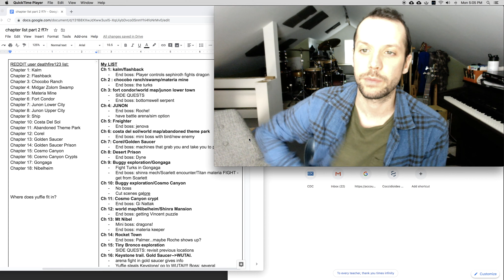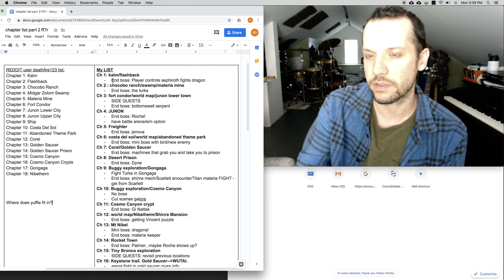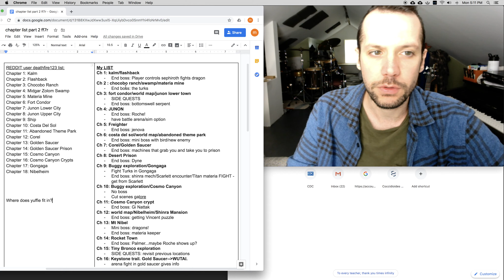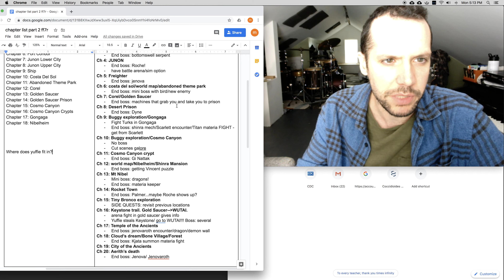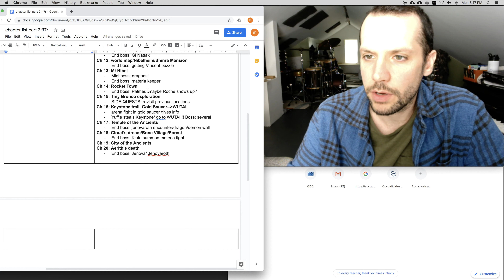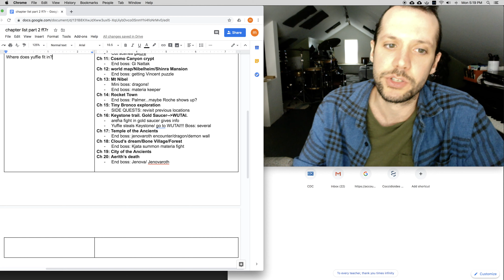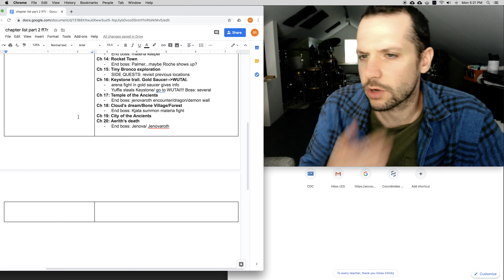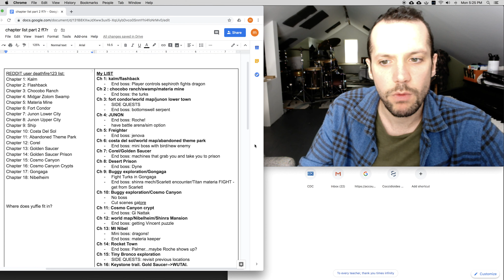FF7R part 2 chapter list SPECULATION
IF part 2 is also about 18 chapters where will it go and what would that kind of look like?

hints/scenes of people seeing sephiroth at each location would be ideal as the party gives chase to him and tie in well with the opening flashback scene.